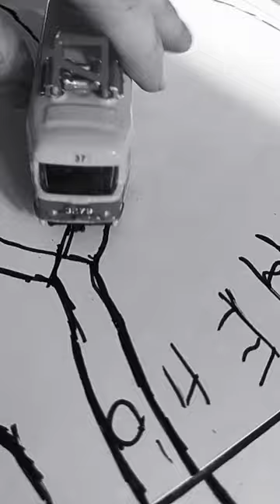14 февраля 2023 г.